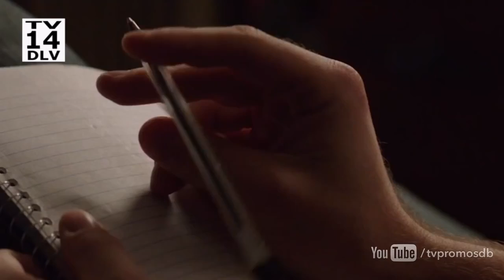American Crime 2x06 Promo HD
American Crime 2x06 - Against the school lawyer's advice, Leslie decides to take it upon herself to welcome Eric back to Leyland with a school-wide showing of empathy. But Eric soon discovers that his return does not sit well with some of his fellow basketball team members; Anne decides that she'd rather take the school to court over what happened to her son, Taylor, than accept a settlement, and Chris finds himself being vilified when students begin picketing Marshall high school after three Hispanic students are suspended for fighting with a black student, who received no punishment whatsoever, on “American Crime,” Wednesday, February 10th on ABC.